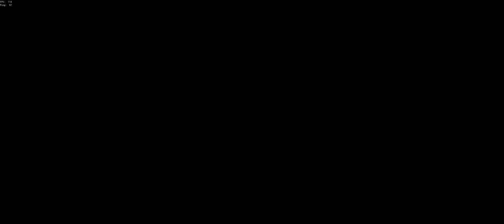best fotd fight